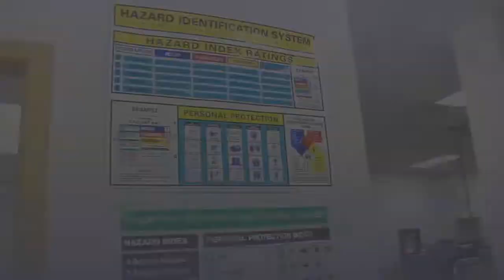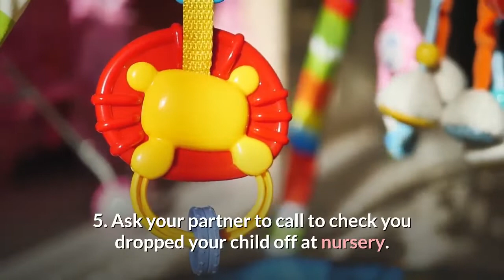Mother charged as toddlers die in hot car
Kerri-Ann Conley has been charged with murder after her children were found dead on Saturday.

A mother in Australia has been charged with murder after her two children were found dead in a hot car.

The two children, aged one and two, were found unresponsive by officers in Queensland on Saturday. It is unclear how long they had been inside the car.

The two girls showed evidence of being exposed to extreme heat, a police officer said.

Temperatures at the time they were discovered in the vehicle, in a town near Brisbane, was about 31C (88F).

Their mother, Kerri-Ann Conley aged 27 is the first person to be charged with murder after Queensland state expanded the definition of murder to include "reckless indifference to human life".

She was also charged with possessing drugs and utensils or a pipe, ABC reports.

[All clips may not match the story.]

Queensland State Premier Annastacia Palaszczuk described the children's' deaths as "an absolute tragedy" and said the Department of Child Safety would review the case.

"I was heartbroken when I heard about it," she added.

She added the children were known to the Department of Child Safety.

Queensland police were called to the vehicle along with paramedics, who tried to revive the sisters, but the two girls were declared dead at the scene.

Tributes to the children have been left outside their home in Logan, south of Brisbane.

Detective Mark White says a witness has come forward and is helping police with their investigation.

Tips on keeping children safe in cars:

1. Keep a teddy bear in the car seat when it is empty, then when you put your child in the seat, move the toy to the front seat.
2. Put a shoe or mobile phone in the seat with your child.
3. Put the car seat on the passenger side of the back seat.
4. Look in the front and back seats when you lock the car.
5. Ask your partner to call to check you dropped your child off at nursery.